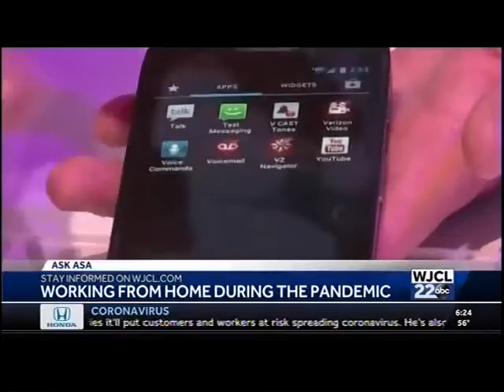Business Leadership Coach Angela Civitella on WJCL-TV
Business Leadership Coach Angela Civitella on WJCL-TV in Savannah discussing how to stay focused while working from home during COVID-19.